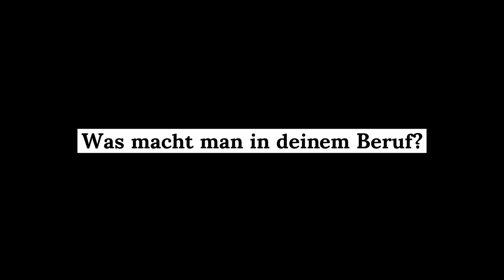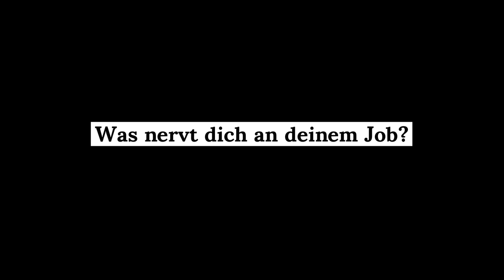Die drehen was (4): Dustin Loose, Regisseur | fluter Berlinale 2019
Zuletzt wurde Regisseur Dustin Loose wegen seines Weimar-Tatort hochgelobt. Der Weg in den Film war aber auch für ihn lang. In unserer Videoreihe verraten junge Filmschaffende wie man die Branche gelangt, was man verdient und wie politisch Film heute ist. (Film: Ariana Dongus und Christina zur Nedden, Soundtrack: Room 101 Studio)

► Teppich ausgerollt, Berlinale! fluter bloggt vom größten Publikumsfilmfest der Welt und bespricht für euch die spannendsten Filme